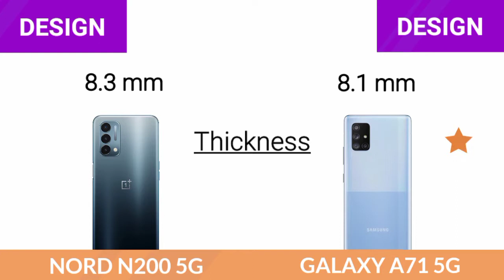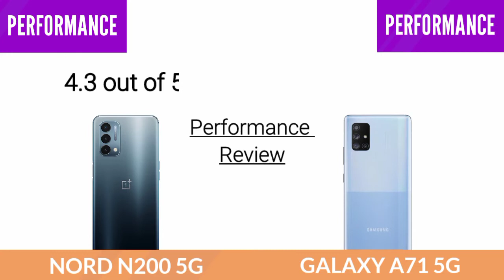OnePlus Nord N200 5G Vs Samsung Galaxy A71 5G